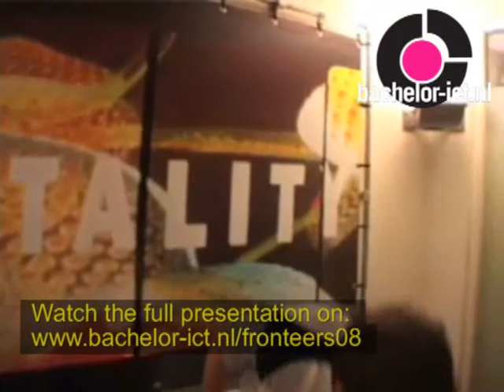Anne van Kesteren: 'Video in HTML5'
HTML5 is the next version of HTML, one which you'll probably be using in a couple of years from now. This talk will focus on the new element introduced by HTML5 and its associated API, though a short introduction to HTML5 as well as information on recent developments will also be provided.